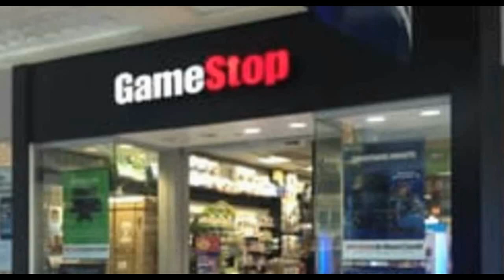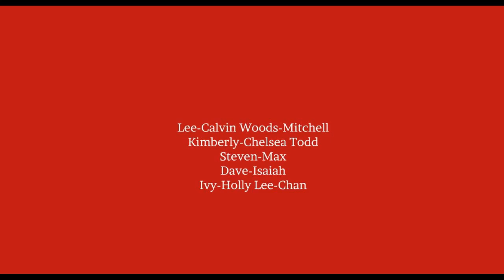The Calvin242 Show: Stories of Christmas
+PG Calvin talks about the 3 stories of christmas.

(c) 2018 GMA Productions, Calvin242 Studios, CBS Television Distribution, Warner Bros Television and accompained by Adult Mall